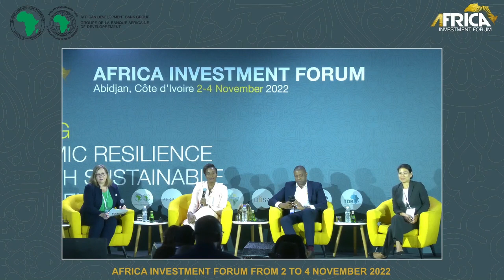Africa Investment Forum 2022: Parallel session - Digital Disruption (full)